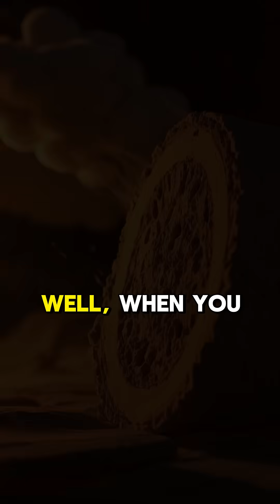Nuclear Weapons 💔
This is how the nuclear weapons affected people